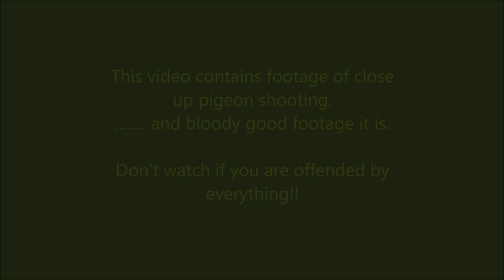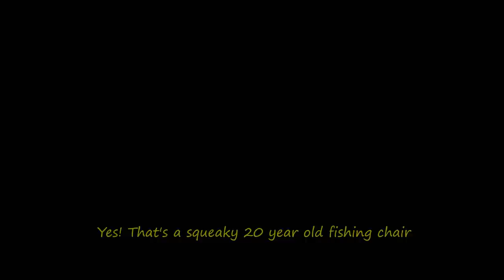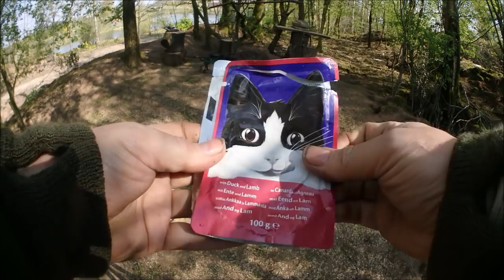3 Day Bushcraft & Air Rifle Hunting - Trail Cam, Scope Cam & Swedish Fire Torch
Plus Bushcraft cooking, wood stove / log burner, food tips and a smidgin' of banter.
Contains footage of air rifle hunting. Warning! Not for those who are offended by everything.